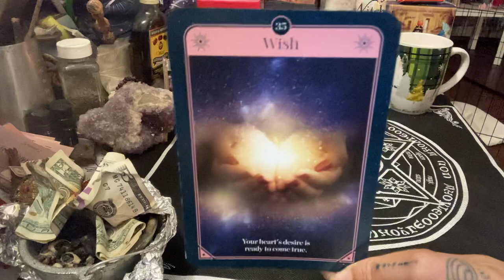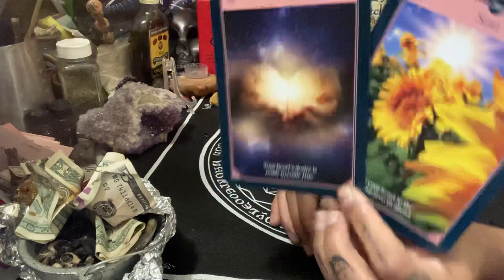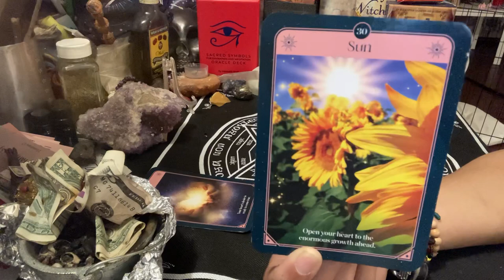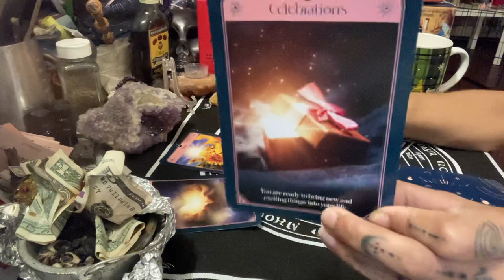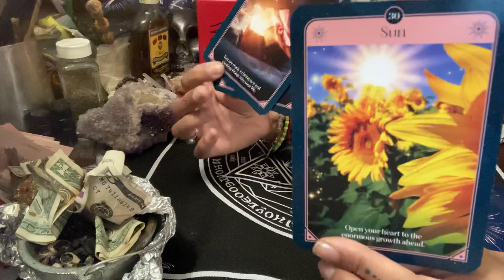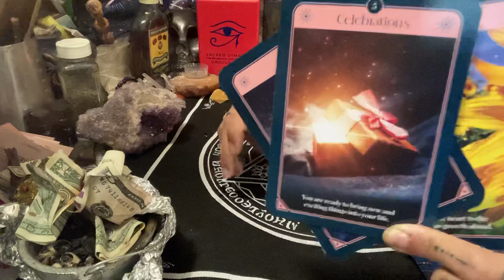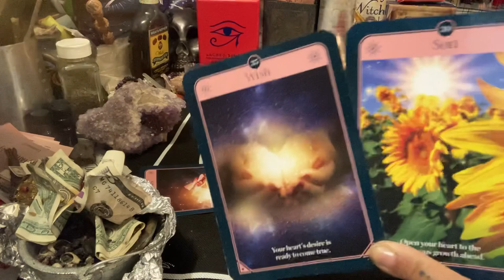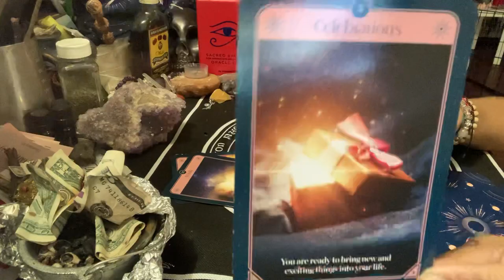tarotreading All I can say is Congratulations🎉 Post Malone Voice! Tarot reading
CONGRAGULATIONS: Post Malone